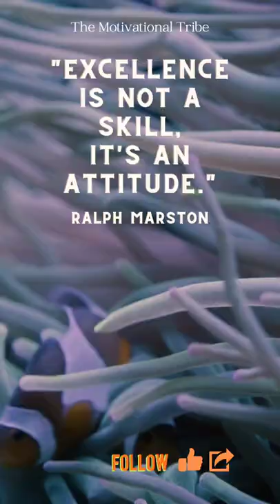Excellence is not a skill, it's an attitude. Ralph Marston